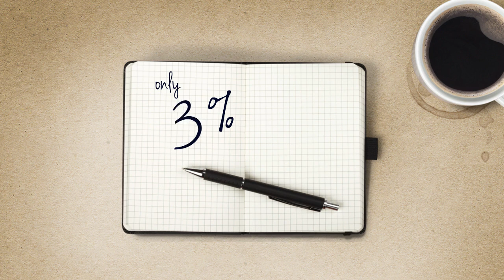5 Step Guide to Powerful Process Design